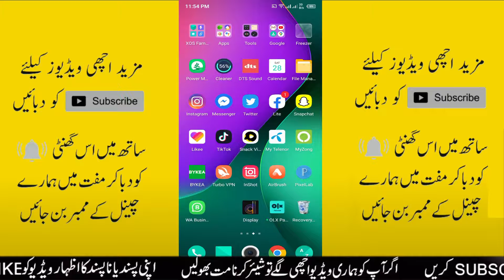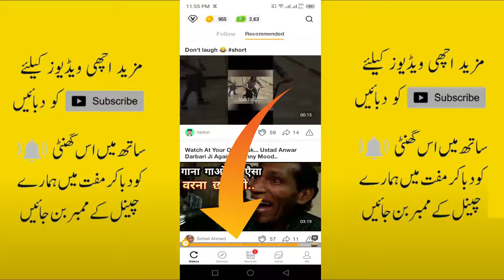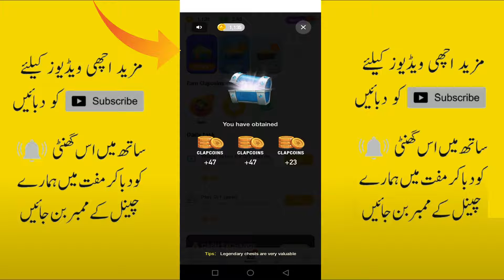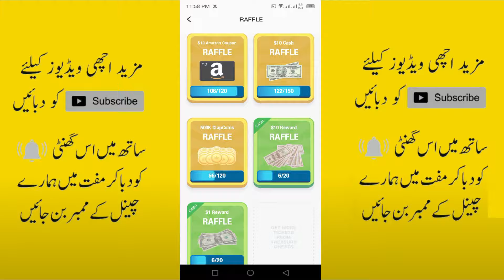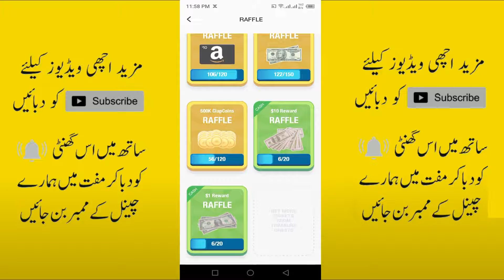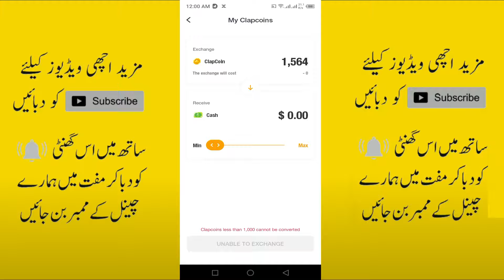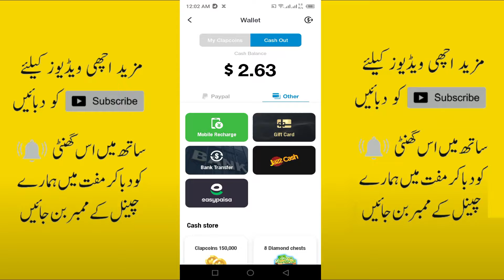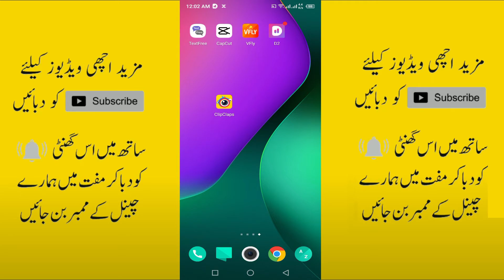How To Earn Fast Money From Clipclaps | 100% Working Clipclaps Referral Trick and Withdrawal Proof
Hy Friends in this video show that How To Earn Fast Money From Clipclaps | 100% Working Clipclaps Referral Trick and Withdrawal Proof